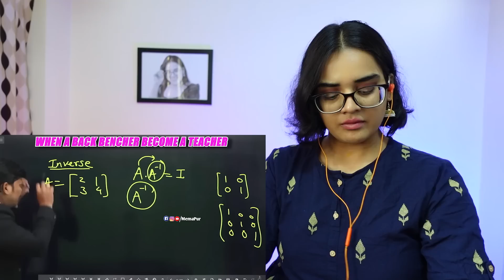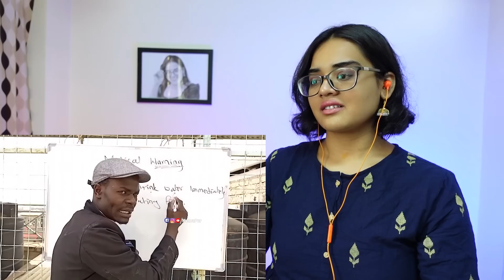Dank Indian Memes REACTION | Memapur | Neha M.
Best Regards,
Neha M.